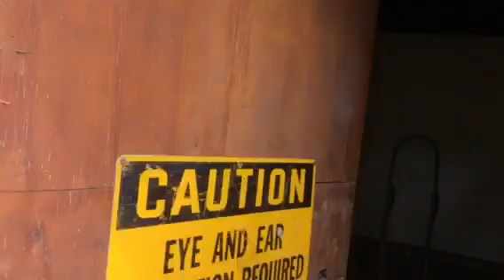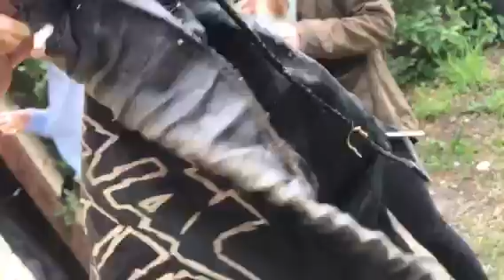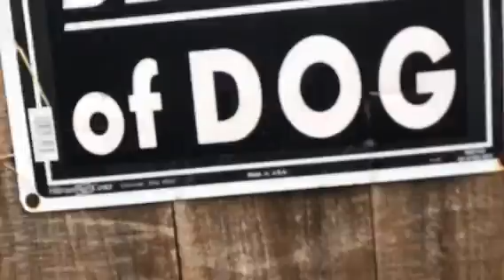Saying farewell to my moms house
Last day saying goodbye to my moms house before it goes into closing